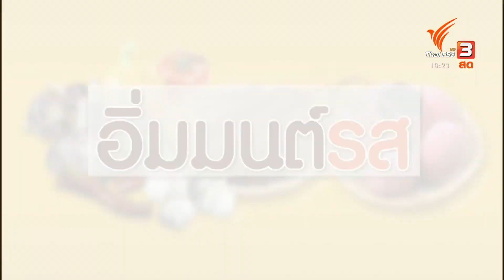ต่อยอดกล้วยน้ำว้า ของดีคู่ชุมชนบ้านพิกุลทองสามัคคี : อิ่มมนต์รส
เพราะหาเก็บกินได้ทั้งปี แถมยังมีปลูกในทุกบ้าน "กล้วยน้ำว้า" เลยกลายเป็นวัตถุดิบสำคัญของชุมชนบ้านพิกุลทองสามัคคี ที่เอามาทำได้ทั้งอาหารและต่อยอดพัฒนาเป็นอาหารเลี้ยงปลา ที่เป็นอีกอาชีพเสริมของคนในชุมชน สะท้อนภูมิปัญญาการใช้วัตถุดิบที่มีในชุมชนให้เกิดประโยชน์สูงสุด